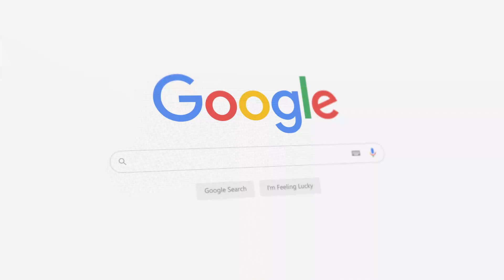Construction of a coal dust gasifier for lime calcination in Kazakhstan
Join the Telegram group where like-minded people from all over the world have gathered to discuss gasifiers:

Gengaz.net
Gazogen.ru
tariff.gazogen.ru